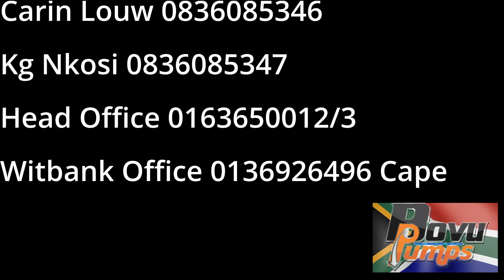"Pump Rental","Huur Pompe"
“Bovu Fluid Holdings” (PTY) Ltd also known as Bovu Pumps is one of the major “Rental companies” in South Africa and Africa. We have “skid steer”, “tlb backhoe loader”, “standard excavator” as well as “long reach excavators”, “amphibious excavator” and “pumps”.
“Bovu Fluid Holdings” (PTY) Ltd ook bekend as Bovu Pumps is een van die belangrikste “Verhuringsmaatskappye” in Suid-Afrika en Afrika. Ons het "skid steer", "tlb graaflaaier", "standaard graafmasjien" asook "langbereik graafmachines", "amfibiese graafmasjien" en "pompe".